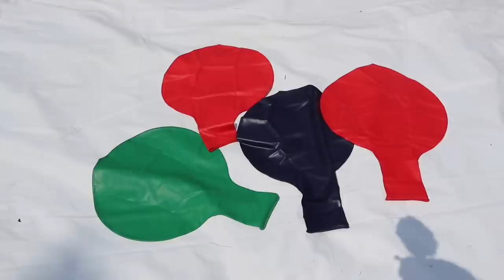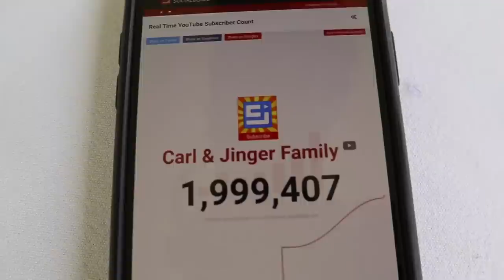World's Biggest Giant 8ft Water Balloon Waterslide Challenge!!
Carl and Jinger Fam ride down the World's Largest Slip n Slide on Giant Balloons with Papa Jake, Stephen Sharer, Carter Sharer, Lizzy Sharer, Grace Sharer, Chad Wildclay, Vy Qwaint, Marlin, Kyle's

Carl and Jinger Fam travel to the Sharer Fam house with Stephen Sharer, Carter Sharer, Lizzy Sharer, Papa Jake, Chad WildClay, Vy Qwaint, and more of their awesome friends. They build the world's tallest slip and slide waterslide park in the backyard down a 250 foot tall hill. Then they fill up giant water balloons and ride them down the biggest waterslide slip 'n slide!